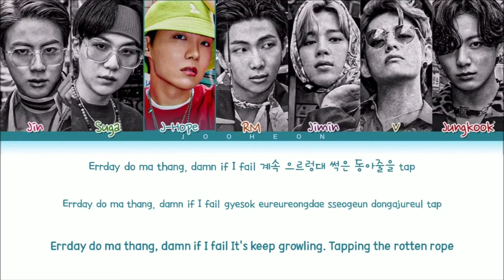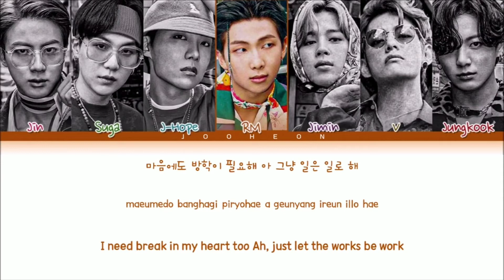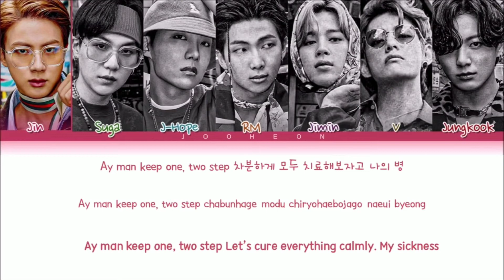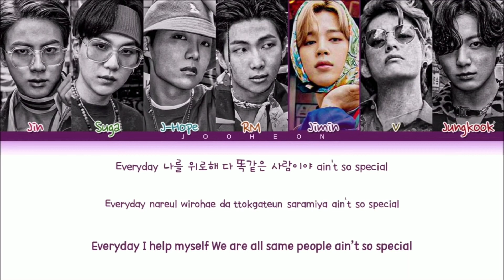BTS(방탄소년단) - 'DIS-EASY' (Color Coded Lyrics Eng/Rom/Han)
• Artist: BTS 방탄소년단
• Song ♫: DIS-EASY
• Album: BE
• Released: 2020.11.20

• Members: Jin, Suga, J-Hope, RM, Jimin , V, Jungkook
• My bias: Jin